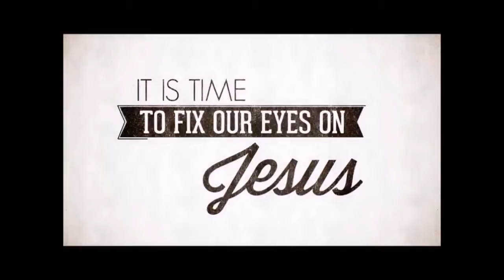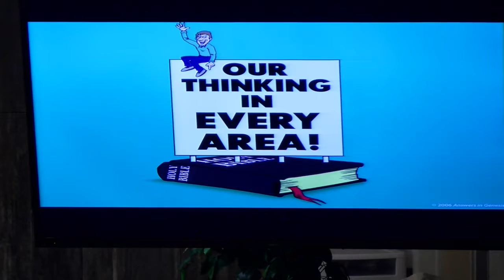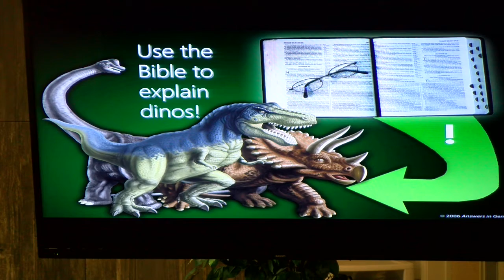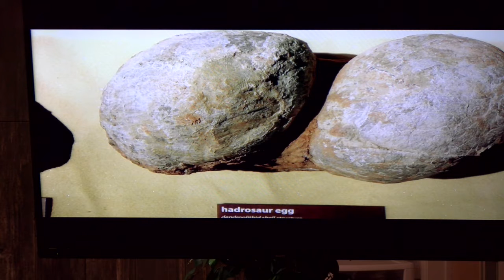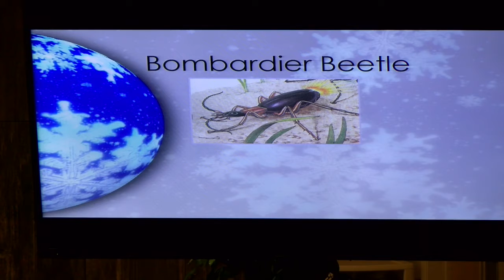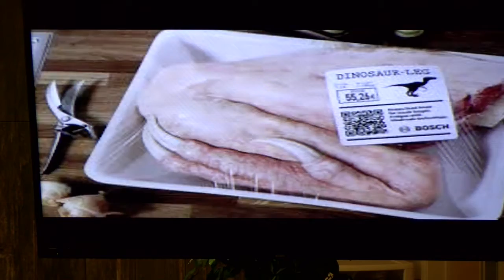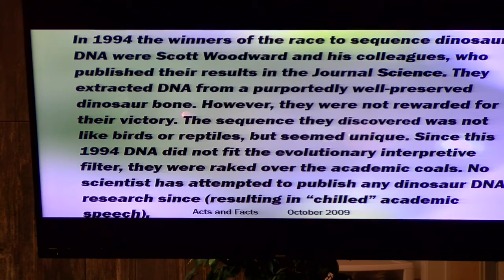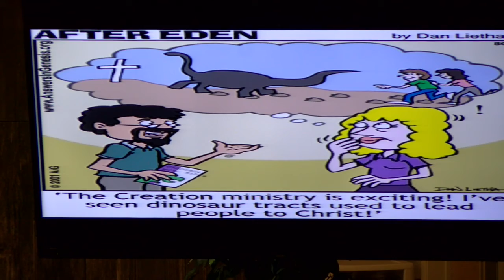Dinosaurs, A Biblical View, Nov 7, 2021, Calvary Chapel Payson, Elder Pete Greer